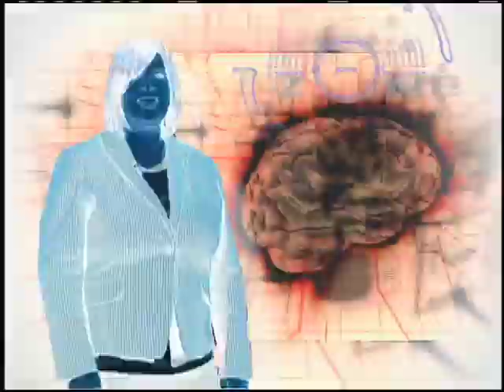Bread of Stone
Bread of Stone at the Zone / Underground...